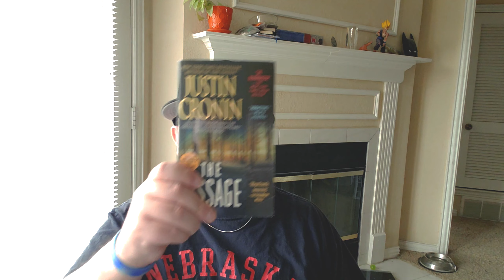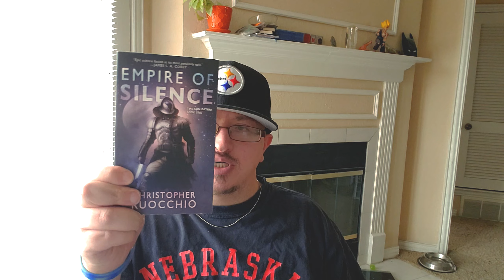Some Science Fiction Books I Want To Read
Here are 13 sci-fi books/series I want to read. Will likely be prioritizing Red Rising, Dune, Sun Eater, and Hyperion first.

Amazon Wishlist //